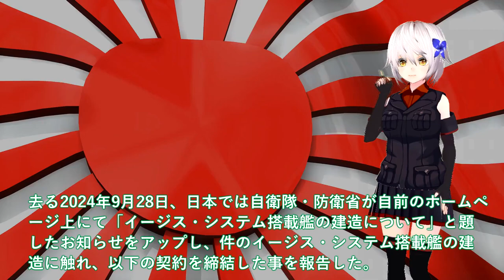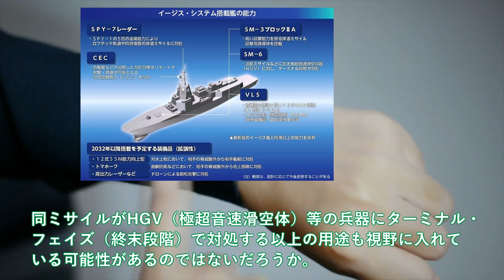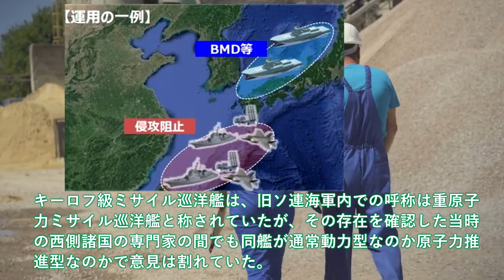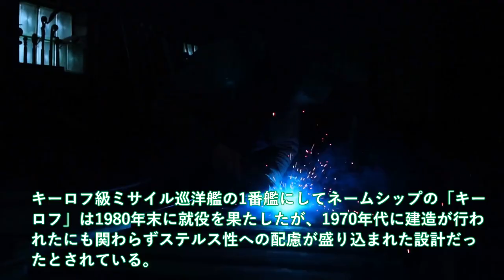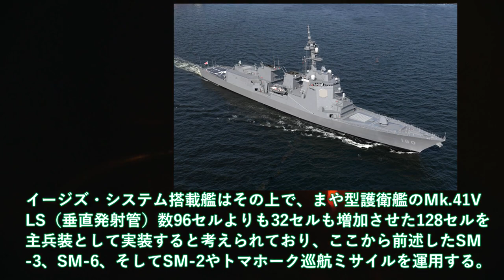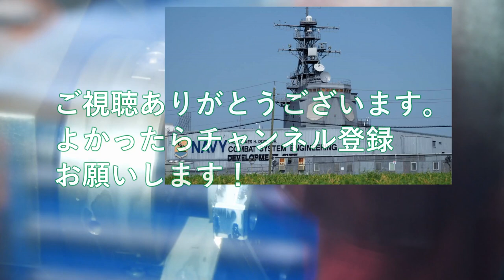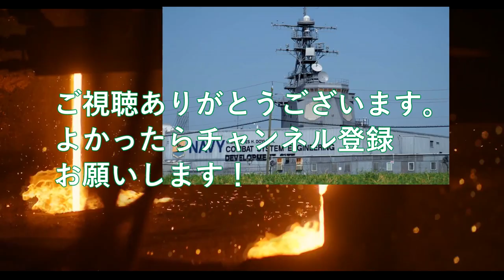海自イージスシステム搭載艦2社建造契約発表か！トマホーク128連射可能で悪魔的性能＃空前の巨大艦イージス大和ついに始動？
引用・転載「出典：海上自衛隊ホームページ」
引用・転載「出典：航空自衛隊ホームページ」
引用・転載「出典：陸上自衛隊ホームページ」